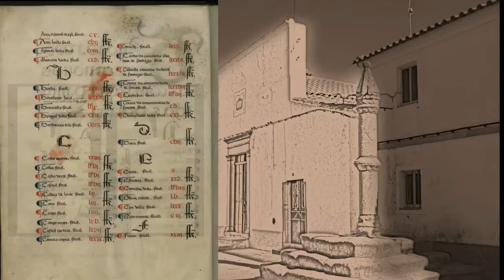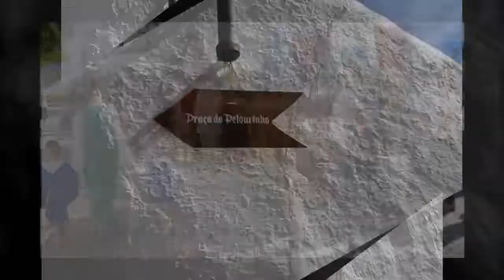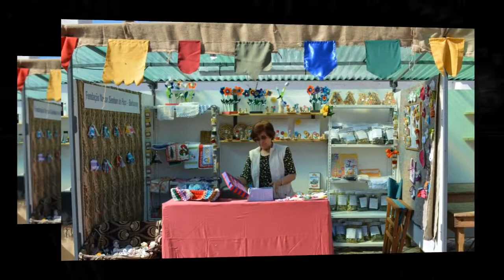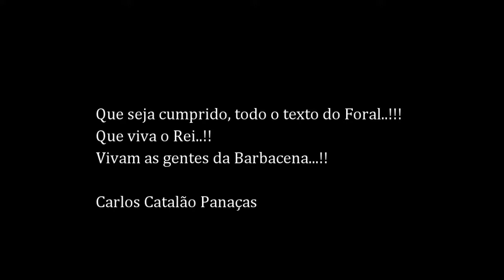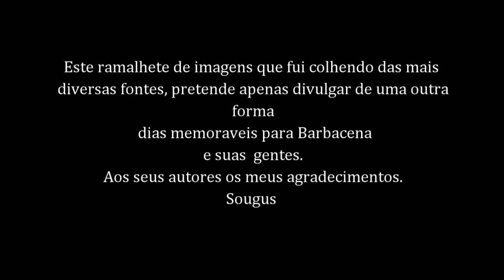Comemorações dos 500 Anos do Foral de Barbacena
Canal dedicado a Barbacena , alto Alentejo em Portugal.

Barbacena

Barbacena é uma vila que foi sede de concelho até 1837  que hoje faz parte do Concelho de Elvas. A sua freguesia tem actualmente cerca de 750 habitantes e as suas actividades estão ligadas maioritariamente à agricultura.

Povoação islâmica passou a pertencer à coroa portuguesa em meados do séc. XIII.
Em 1251 o lugar de Barbacena foi doado a D. Estêvão Annes, chanceler de D. Afonso III e recebeu Carta de Foral dada por este donatário a 17 de Abril de 1273. A Igreja Matriz, que tem por orágo Nossa Senhora da Graça, é desta época embora muito modificada nos séculos XVI e XVII.

O senhorio da vila passou a 1 de Outubro de 1388 para Martim Afonso de Mello que por sua vez o passou aos seus herdeiros: D. Branca de Sousa (esposa de D. Fernando Henriques, senhor de Alcáçovas), D. Afonso Henriques e D. Jorge Henriques (reposteiro-mor e caçador-mor de D. João III). Foi este último que mandou reconstruir o Castelo de Barbacena. Em 1575, Diogo de Castro do Rio adquiriu o senhorio de Barbacena por 28.500 cruzados em hasta pública. Um dos seus herdeiros, D. Afonso Furtado de Castro do Rio de Mendonça, foi o 1º Visconde de Barbacena, título atribuído por D. João IV a 26 de Abril de 1655. D. Luís António Furtado de Mendonça foi o 1º Conde de Barbacena: eminente personagem da vida cultural portuguesa do séc. XVIII, um dos fundadores da Academia Real das Ciências, formado em Direito e Filosofia, veador da Princesa D. Carlota Joaquina e Governador e Capitão-General de Minas Gerais no Brasil, onde fundou a cidade de Barbacena em 1791.

Durante a Guerra da Restauração, a vila de Barbacena sofreu várias investidas por parte das tropas espanholas e ficou parcialmente destruída após a capitulação de 1658.

Para além da Igreja Matriz, são de relevância o Pelourinho da vila (séc. XVI), bem como a Igreja de São Sebastião (séc. XVI-XVII), a Igreja de Nossa Senhora do Paço (séc. XVI-XVII) e o Santo Calvário ou Capela da Nazaré (séc. XVIII). A antiga Igreja de Nossa Senhora da Luz, edificada no séc. XVII, encontra-se profanada. Foi nela, em plena Praça da vila que funcionou o Hospital da Misericórdia. É na freguesia de Barbacena que se situa também o Castelo de Fontalva, um castelo medieval mandado construir por Pêro da Silva no séc. XV onde já existiria uma fortaleza mais antiga.
No âmbito da reorganização administrativa do território nacional, levada a cabo no ano de 2013, as freguesias de Barbacena e Vila Fernando foram unidas, desta junção resultou a Junta de Freguesia da União de Freguesias de Barbacena e Vila Fernando, que tem a sua sede em Barbacena, mas que mantém as suas instalações também em Vila Fernando, de forma a corresponder às necessidades das populações das duas aldeias.

Texto:IN- Autarquia de Elvas.pt